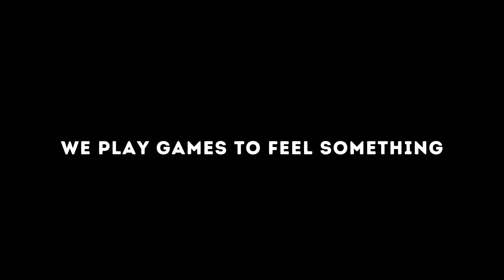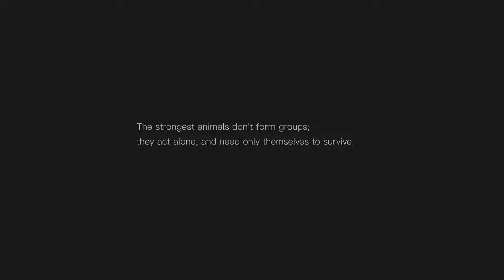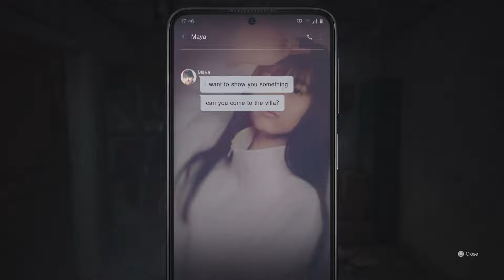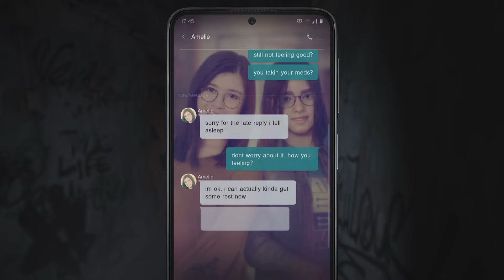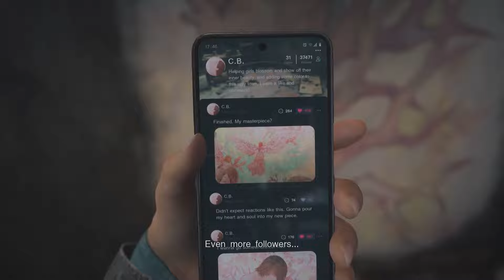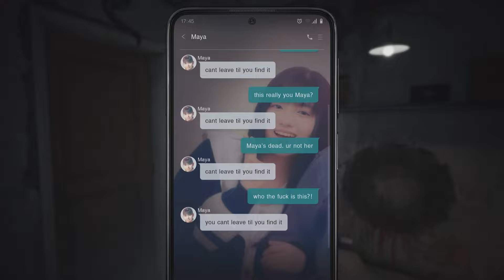The Reviews Of Silent Hill: The Short Message Are Wrong. Here’s Why (Review)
The reviews of Silent Hill: The Short Message are wrong. here's my review to explain why.